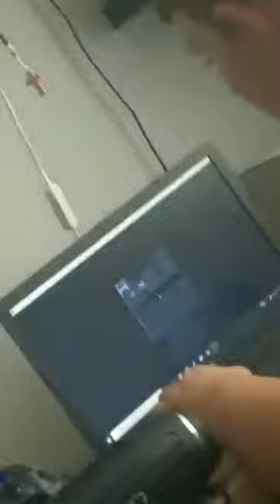ja grający w minecraft